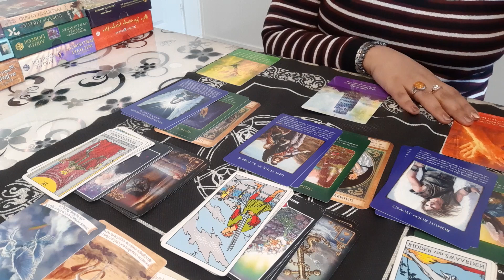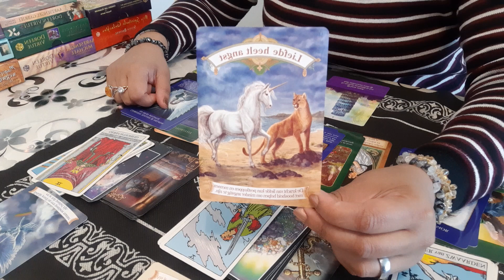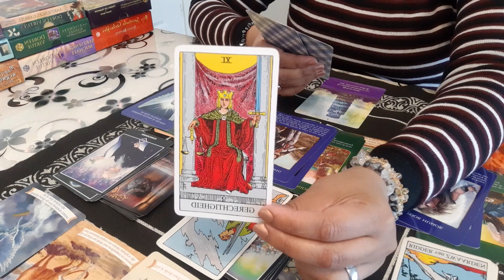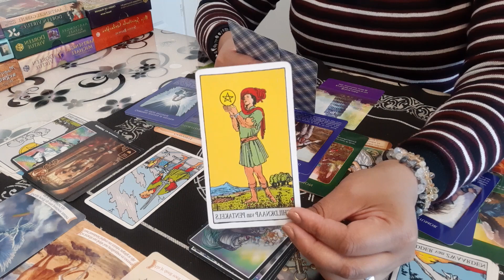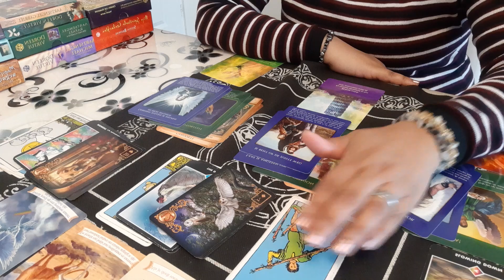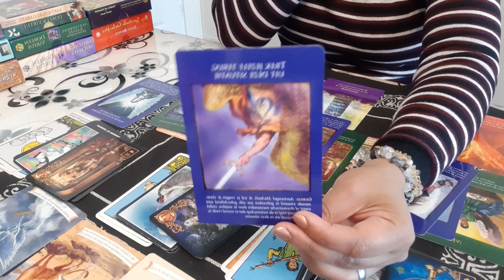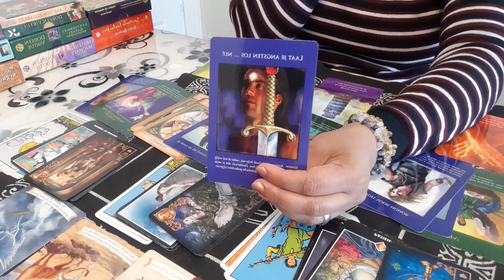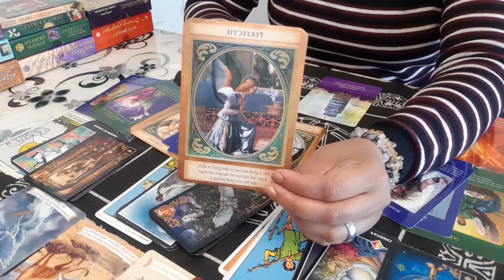Luchttekens (Tweelingen, Weegschaal en Waterman) Juni 2020 deel 1❤